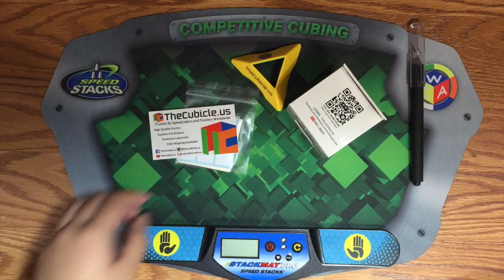Mở hộp Rubik Thunderclap V2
Nếu các bạn có gì không hiểu thì hãy inbox